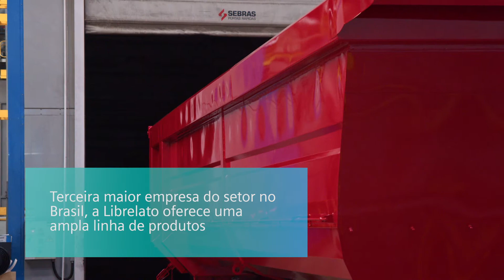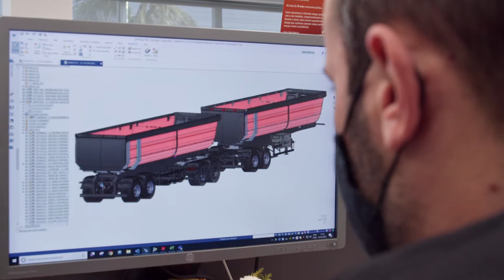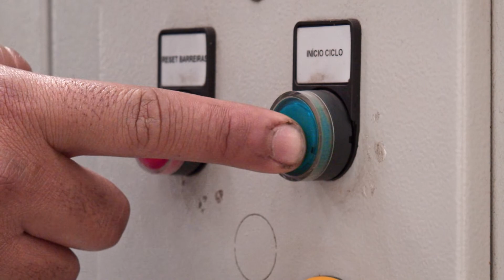Estudo de Caso: Librelato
A Librelato atua desde o final do século passado no segmento de implementos rodoviários. Eleita marca do ano em 2017 pela Fenabrave, a empresa busca sempre a melhora continua em seus processos e produtos.